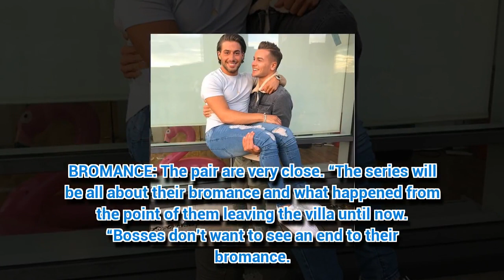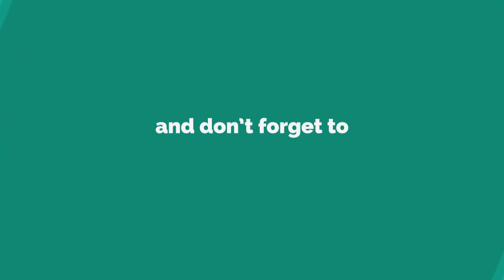Love Island’s Kem Cetinay and Chris Hughes start filming spin-off show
KEM Cetinay and Chris Hughes' popular bromance is set to hit our screens once more as they begin filming for their own spin-off.